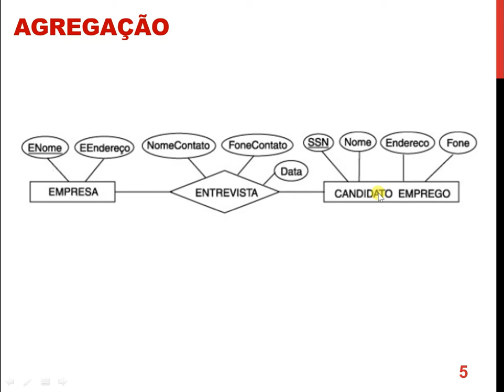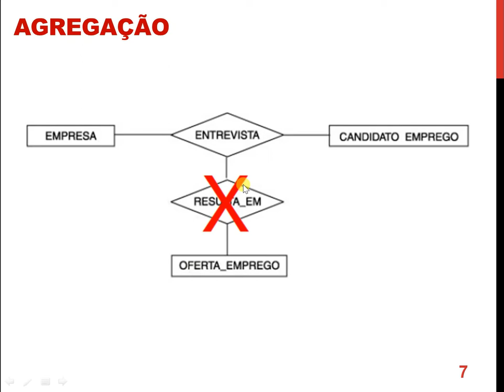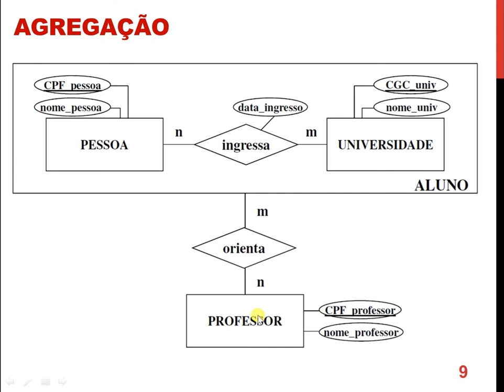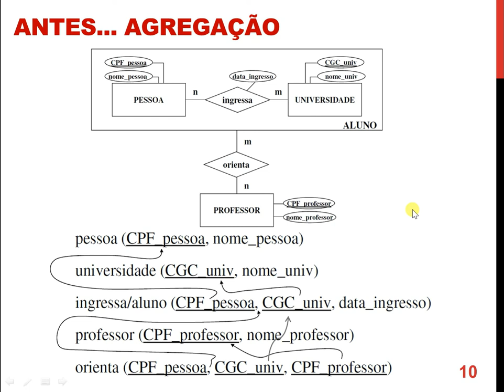Agregação de Dados - Diagrama Entidade-Relacionamentos e Modelo Relacional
Neste vídeo, o prof Olibário fala sobre a agregação de dados. São mostrados exemplos de agregação em um diagrama entidade-relacionamentos. O mapeamento do diagrama para o modelo relacional também é explicado. O material se baseia nos materiais didáticos de professores da UFMG e da USP de São Carlos. Links para estes materiais abaixo: